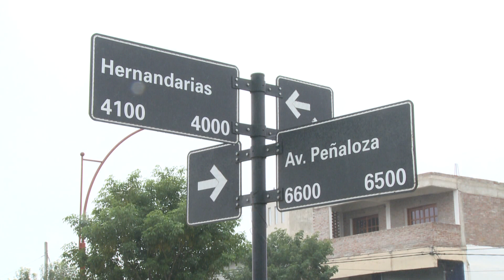DANIELA COMERCIANTE PEÑALOZA